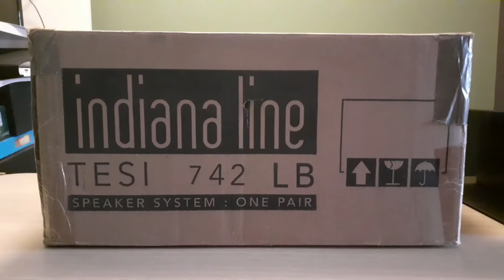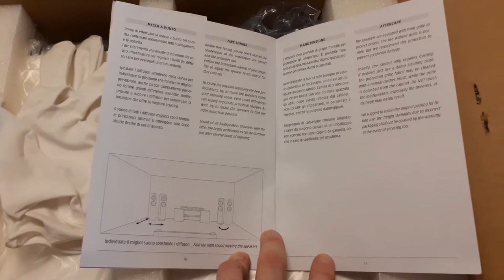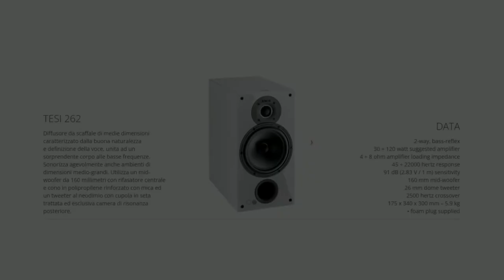Indiana Line Tesi 742 LB - Unboxing e Recensione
Secondo video di 4 dedicato al Canale Centrale Indiana Line che ho utilizzato nel mio impianto Home Theater, prima di ripensarlo completamente, a partire dall'installazione di una rete elettrica dedicata (qui l'ultimo video prima delle considerazioni finali di prossima pubblicazione

Ricordo a chi legge che questa rubrica "Olboxing" è dedicata a l'unboxing di prodotti usati o fuori mercato che ho personalmente acquistato ed utilizzato, per chi li stesse cercando nel mondo dell'usato.

Il diffusore Tesi 742 è stato usato come Canale Centrale un impianto Home Theater a 6.1 canali, insieme ai diffusori frontali Tesi 262 LB (qui l'oldboxing collegati all'amplificatore Yamaha RX-V 2600 (qui l'oldboxing